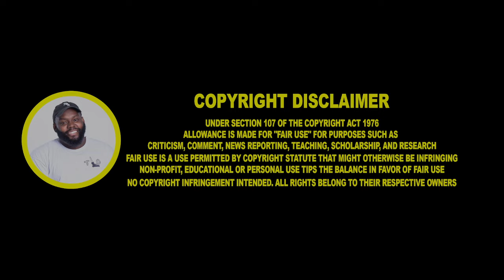CHICAGO DUDES REACTION TO Moments Of BLIND RAGE In Rugby